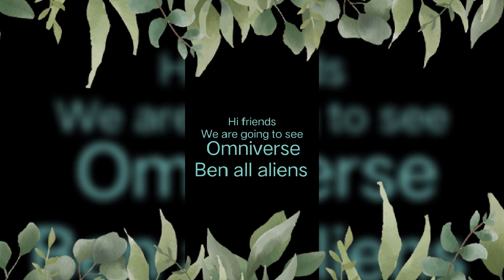Omniverse ben all Aliens